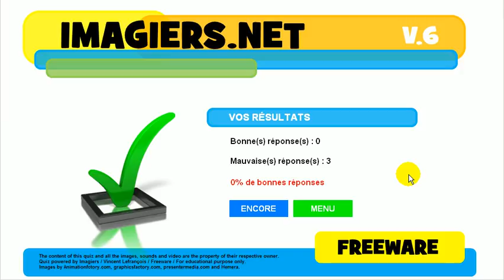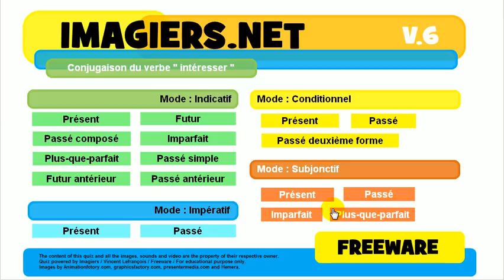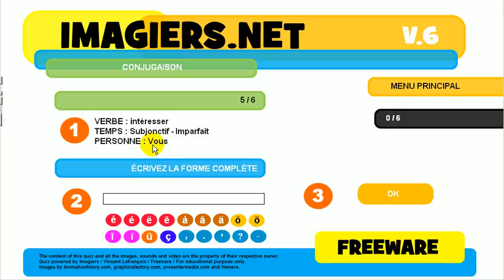Imparare il francese # Coniugazione # intéresser